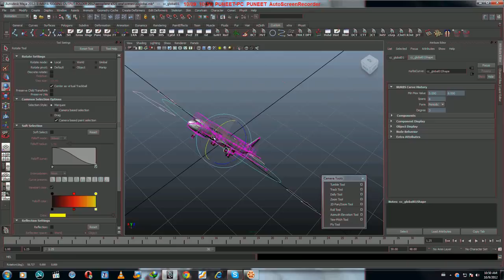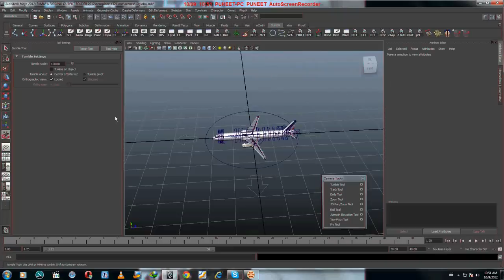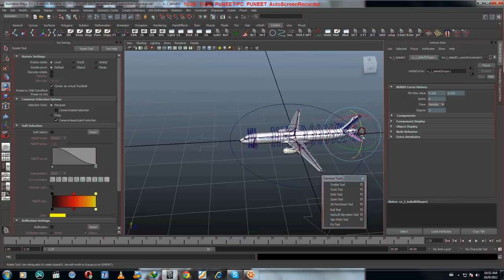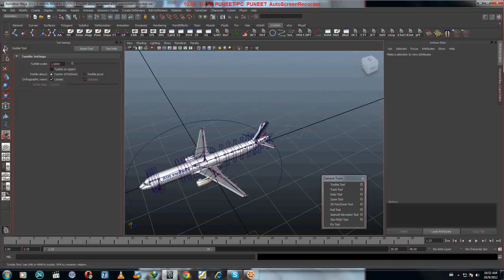aeroplane rigging reel(very short)